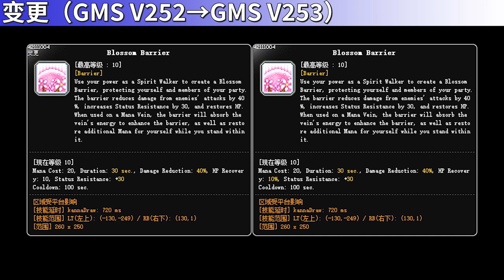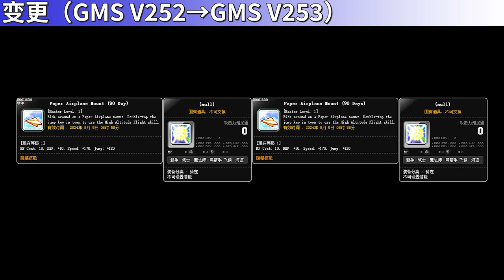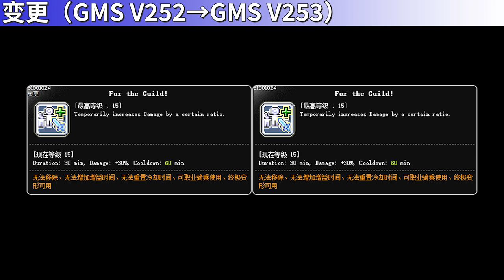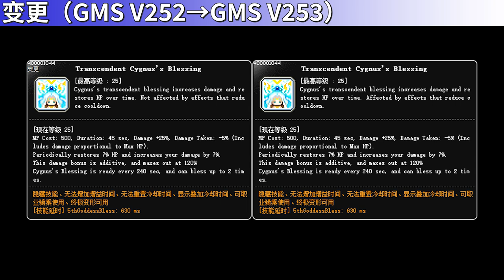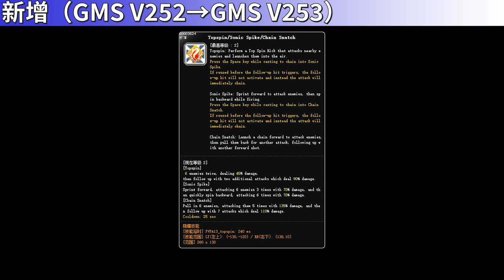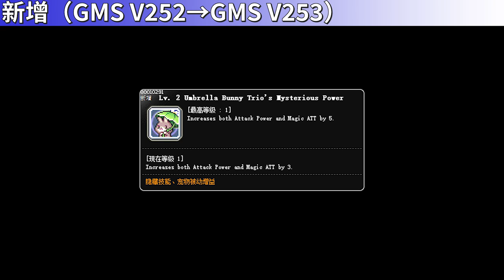[GMS V253] Skill Change Preview